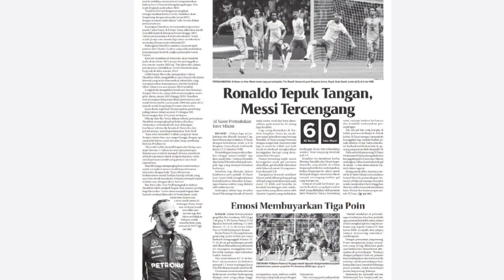hal 3(Ronaldo Tepuk Tangan,Messi Tercengang,Emosi Membuyarkan Tiga Poin)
maulida
pada edisi Jum'at 7 Maret 2024
 Dalam laga persa-
habatan the Riyadh Season Cup,
Inter Miami dipermalukan Al Nassr
dengan kekalahan telak 6-0 di
Kingdom Arena, Riyad, Arab Saudi,
Jumat (2/2) dini hari WIB.

Babak 8 besar putaran
grup Elite Pro Academy (EPA) Liga
1 di grup Y, PS Barito Putera U-16
dipaksa bermain imbang 1-1 oleh
Borneo FC U-16 di Green Yakin
Soccer Field, Kabupaten Banjar.